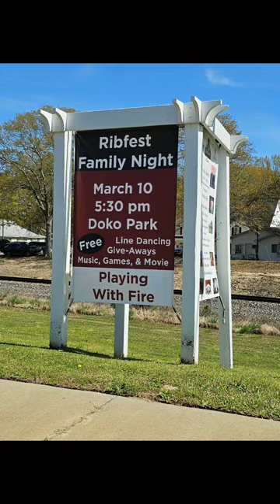Doko Meadows Annual Ribfest!